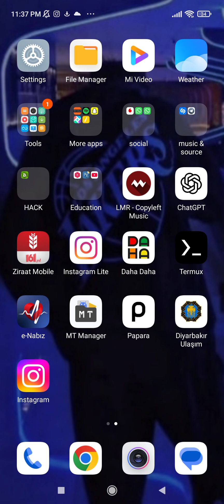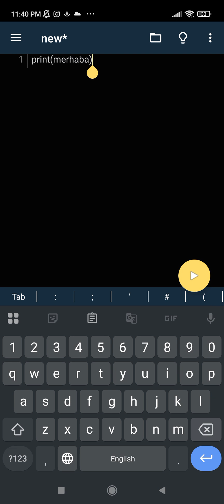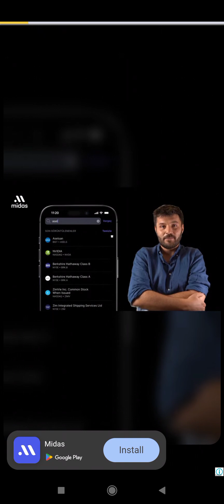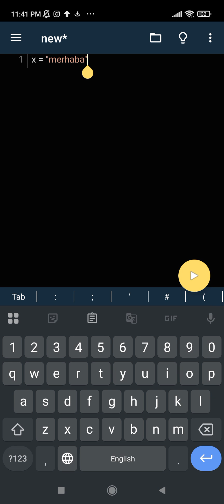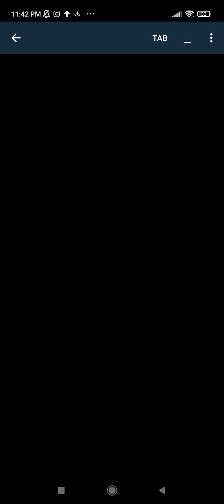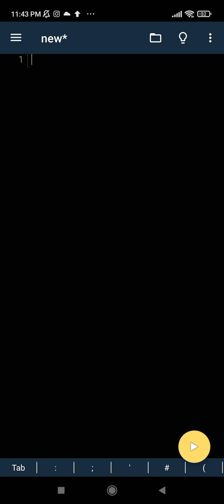Telefondan Python Dersleri - Ders 1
📚 Python ile Kodlama Eğitimi – Bölüm 1: Print, String ve Değişken Atama

Bu derste:
print() fonksiyonunun kullanımını
String (metin) tiplerini
Değişken atamayı
öğreneceksin.
Sadece telefon ile Pydroid 3 uygulamasını kullanarak Python kodlamaya başlayabilirsin.